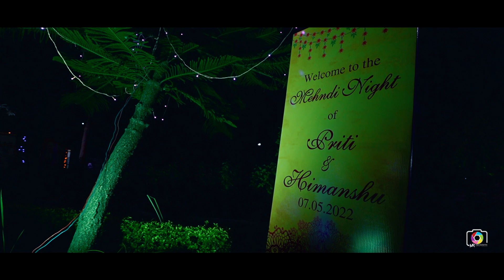BEST WEDDING HIGHLITS || PRITI & HIMANSHU || MR PHOTOGRAPHY